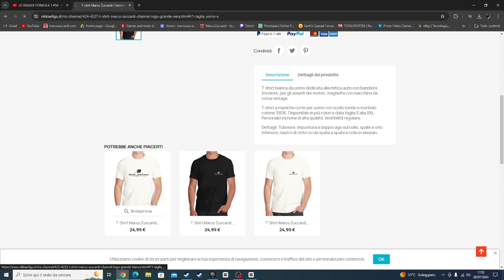La Ghiandaia! - Un Uccello Che Imita Il Miagolio Dei Gatti